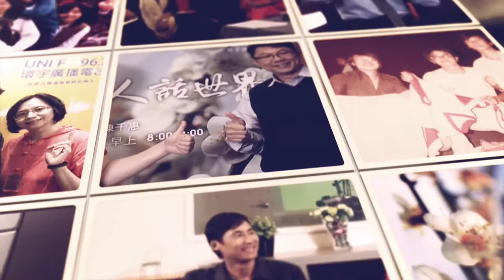清華人話世界第三十九集清華大學大陸區校友會會長吳正隆動機系94級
01/28(四)早上8:00-9:00【清華人話世界】第三十九集，專訪清華大學大陸區校友會會長吳正隆。

吳正隆畢業於清華大學動機系94級，嘉義人，原本在台積電工作，工作幾年後，2003年決定前往中國大陸工作，在上海、四川成都、深圳、北京都住過幾年，前後12年都在同一家公司中芯國際工作。中芯國際研發的產品和台積電一樣，可視為大陸版的台積電。

吳正隆目前任職於中心國際的研發部門資深技術經理，之前在無塵室工作，擔任部門經理帶過一百多個工程師。從三年半前開始負責大陸國家專項，類似台灣科技部國科會的專案，金額在兩億人民幣以上，也就是大家口中所謂中國廠商串起的『紅色供應鏈』這一塊領域。比較特殊的是之前中國不讓境外人士(台灣人士)參與這一塊，而吳正隆是唯一能深入參與國家專項的人員。

吳正隆目前是清華大學第二屆大陸區校友會的會長，從2014年11月8日開始成立大陸區校友會，至今已經有三百多位校友加入，相信再過一年，參與的校友人數將翻倍成長。吳正隆建議想往大陸發展的清大校友或是聽眾朋友，首先要具備紮實的專業能力，也不用心存畏懼害怕，目前大陸進行的『紅色供應鏈』領域已經蔚為趨勢，不管是美國、歐洲、日本、韓國，都希望前進大陸卡位，相較於其他國家，台灣人站在語言、文字、文化和中國大陸相通的特點，其實更具有強力的優勢性。